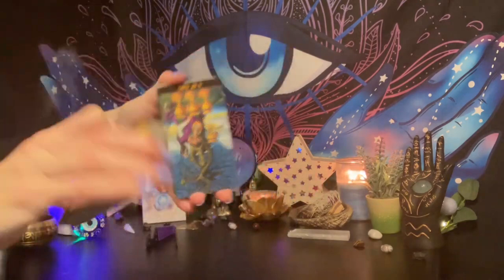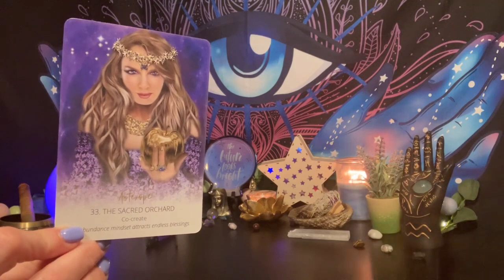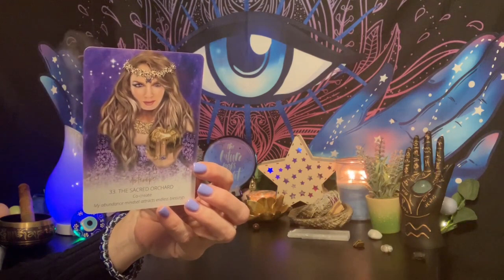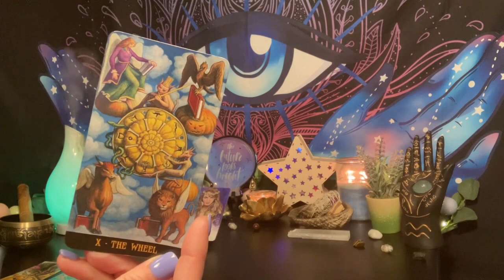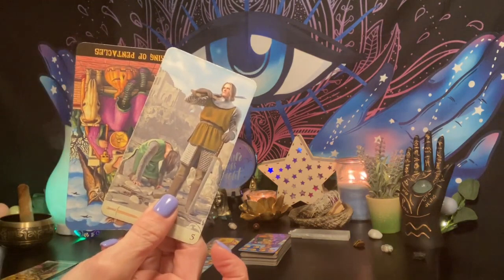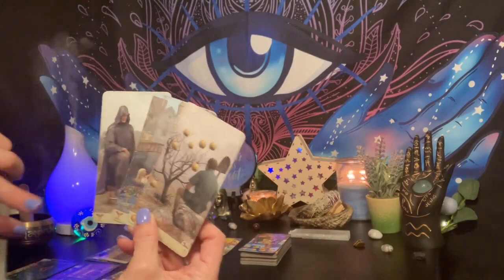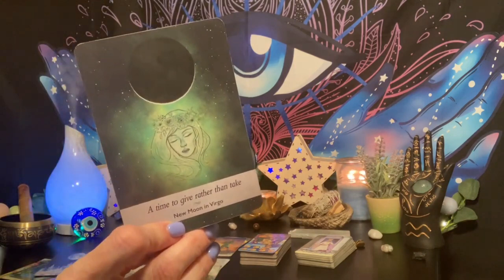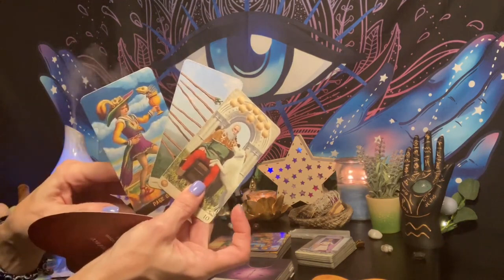💫♊️🐛🌝 Gemini 3/5~ 👨‍🌾 Be Very Careful About the Seeds You May Be Sowing 🌽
✨Card #33✨
    The Sacred Orchard 🌳
             CO~CREATE

VenusianWays.org
HappyMediumHypnosis.com